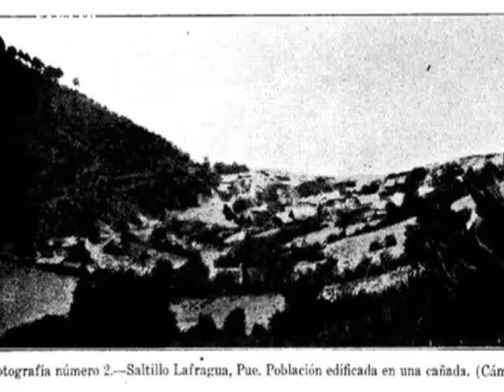Saltillo Lafragua- los 5 sitios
saltllo lafragua-cuahutemc-gonzalez ortega-chilchotla-victoria-madero-pocitos-aguadelamina-las trancas y demas lugares de los 5 sitios pakito dj producciones x yeaaa es el paraiso perdido de adan y eva saludos a todos
apoyen se los agradesere no soy el mejor pero canto de cora